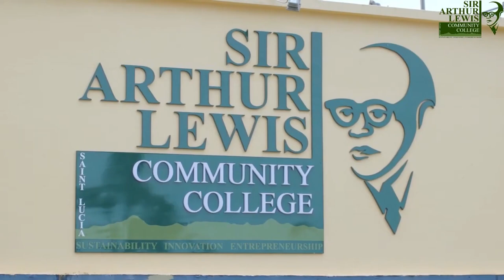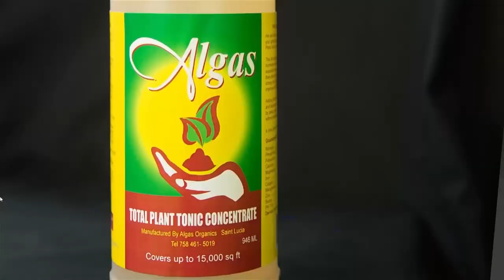Youth take centre stage during productivity discussions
Saint Lucia’s productivity and competitiveness is this week being examined as the National Competitiveness and Productivity Council hosts the annual Productivity Awareness Week. Government’s deliberate decision to integrate the youth into the fabric of the local economy through the creation of the Department of Youth Economy served as the catalyst for introspection on how young persons can be empowered and drive the economy.